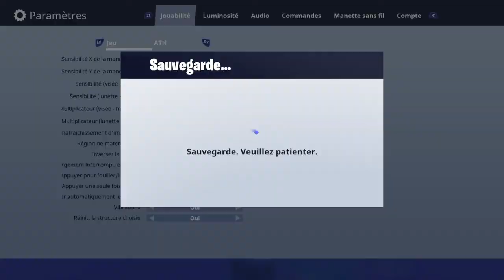Défi #2 // Fortnite - FAIRE UN TOP 1 AVEC UNE SEUL ARME !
Salut a tous et bienvenue pour se défi n° 2, je vais essayer de faire top 1 avec une seul arme ! Merci à xXTREYARDXX pour m'avoir proposer se défi, allé voir sa chaine